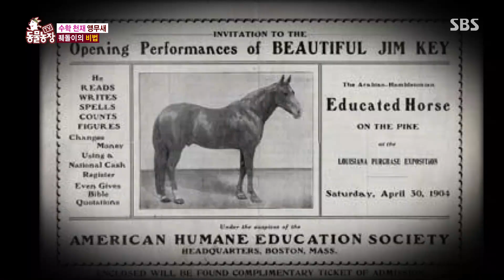천재 퀘돌이, 사칙연산을 할 수 있었던 비법! I TV동물농장 (Animal Farm) | SBS Story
퀘돌이는 사칙 연산을 하는 게 아니다?! 그렇다면 퀘돌이가 정답을 맞췄던 비법은 무엇일까?